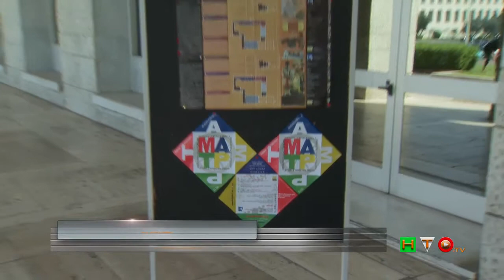Museo delle Arti e Tradizioni Popolari - MATP - Atelier dei Bambini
Ogni volta che varco la soglia del Museo delle Arti e Tradizioni Popolari avverto una sensazione nuova, inedita e positiva. L’occasione, per questa nuova visita, è stata l’inaugurazione dell’Atelier dei Bambini. Una commistione fra antichi mestieri e nuove forme di giocosa manualità. Entro, ed appena il mio sguardo si posa sui primi manufatti, avverto, netta, la sensazione di un abbraccio; mani forti, nodose, operose, consunte, sudate e distorte dal lavoro, ma, mani oneste nella loro geniale creatività. Vedo gli oggetti frutto del duro lavoro di quelle mani, manufatti creati usando, a volte, quello che la natura ha generosamente messo a disposizione. Oggetti dalla stupefacente semplicità ma, non di meno, adatti all’umile, e duro, lavoro quotidiano. Poco discosti altri oggetti, frutto del semplice assoggettare francobolli di natura alle esigenze quotidiane, sino ad arrivare a veri e propri capolavori della creatività dettata dai bisogni. Quasi fosse un percorso iniziatico, mi incammino per la imponente scalinata che mi conduce al piano superiore. Qui vengo accolta da altri oggetti, dalla strabiliante bellezza che conservano, intatta, la natura intrinseca del loro utilizzo. Osservo, scruto, ammiro, anche con un pizzico di invidia per quello che quelle mani ignote sono riuscite a creare, praticamente dal nulla, quello che hanno plasmato, quasi si ripetesse un rito di epica creazione. Si passa dal legno, morbido, duttile, malleabile, lavorato con dovizia fino ad ottenerne oggetti d’arte. Si, Arte, perché se è vero, come è vero, che tutti questi oggetti esposti sono stati ideati per un uso specifico, non di meno sono dei veri e propri capolavori e nessuno di loro sfigurerebbe, se mai fosse esposto in una galleria d’arte moderna, tanta e tale è la loro forza espressiva. Attraverso un salone dove sono esposti gli abiti usati dai nostri avi, uno per Regione. Sono accompagnati da oggetti di uso comune. Fanno tenerezza. Avverto nuovamente quelle mani operosa, ma questa volta sono più minute, più ossute ma, non di meno, meno operose. Mani che hanno cucito, filato tinto, stirato, mani che, con il loro lato creativo, hanno saputo regalare un attimo di gioia alle Donne che, a mio avviso, hanno avuto il privilegio di indossarli. Non sono riproduzioni, sono reali, vissuti, sono pregni del tempo che hanno saputo avere la pazienza di osservare, e che è trascorso loro addosso, senza che per questo ne deturpasse la loro semplice bellezza. Attraverso l’intero ed imponente salone, e mi immergo in altri manufatti. Resto a bocca aperta nello scorgere una Gondola di più di tre secoli fa, con il suo baldacchino al lato. Imponente, nera, bellissima, affascinante. Il ferro di prua si erge al cielo orgoglioso nella sua statica dinamicità. Li a raccontarci la geografia di Venezia, di una Venezia che esiste solamente nelle lignee fibre, una volta, pregne dell’acqua dei suoi canali. La sorpasso con deferenza, mentre ancora quelle mani che stringono l’ascia con cui i Maestri della città lagunare la hanno sagomata, mi accompagnano. Quasi d’incanto si apre di fronte a me l’officina di un fabbro. Qui le mani diventano sudate, sudice di fuliggine, sono ancora più nervose, pesanti, grandi e forti. Quel minerale, una volta estratto, deve essere lavorato a viva forza, deve essere “cotto” per renderlo, come si direbbe oggi con un termine di tendenza “friendly”, per poi percuoterlo sino ad ottenerne attrezzi nuovi con cui creare nuove forme, nuovi oggetti ed ancora nuovi attrezzi. Pochi passi ancora, ed eccolo l’angolo dedicato ai più piccoli. Ce ne sono moltissimi, seduti sul pavimento, hanno i loro occhi vispi fissi ad un teatrino, dove sta prendendo vita un racconto con dei pupi. Non mi soffermo molto, non perché non mi piaccia, ma mi sembra di essere quasi, per usare una metafora calcistica “in fuori gioco”; non li voglio disturbare con la mia presenza. Ho il tempo di ammirare dei pupi, rigorosamente originali, alcuni lisi, altri logori, ma ineffabilmente affascinanti. Belli e statici, attendono che mani sapienti ridiano loro vita, che li facciano rivivere nelle risate innocenti di qualche bimbo.